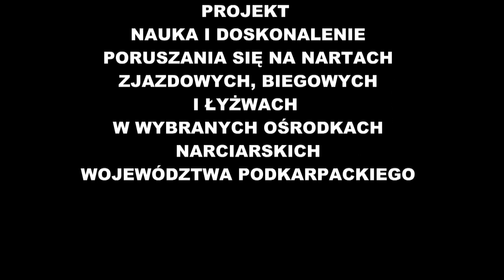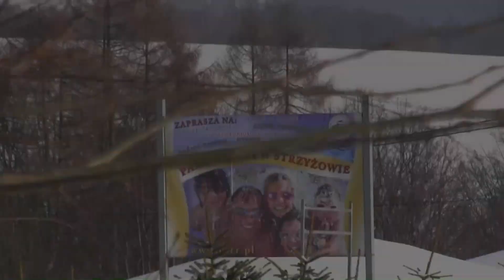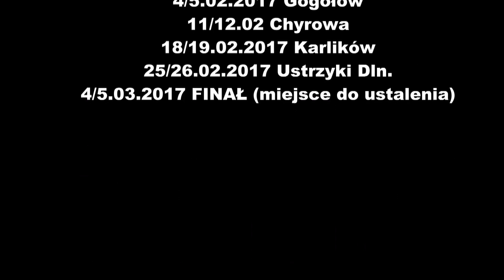Ferie Zimowe 2017 z CSTiR w Strzyżowie oraz Sport-Partner